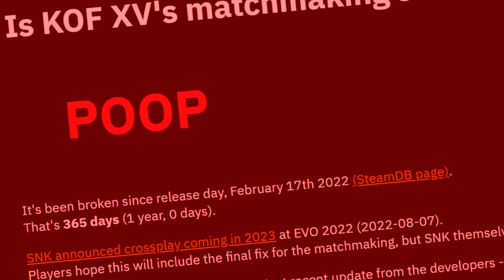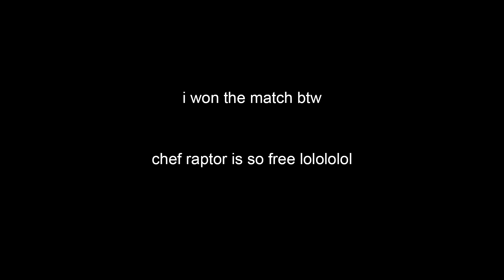SNK Has BIG Plans...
Famitsu recently released an interview with SNK's CEO wherein plans to grow the company in the next 10 years and interest in reviving dormant IPs were revealed. In this video I talk about some of my ideas for what kind of games SNK could be making going forward.